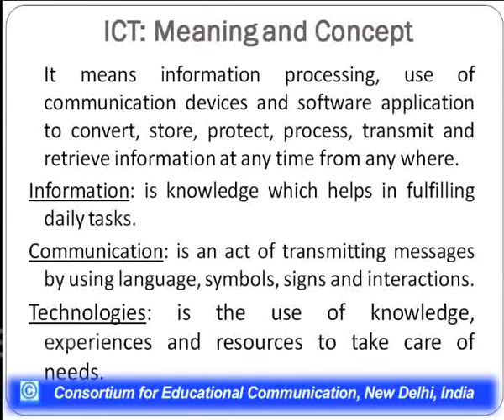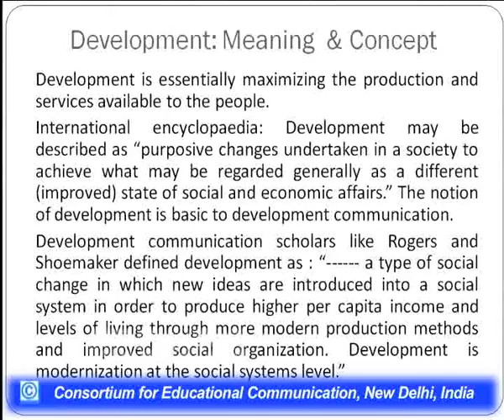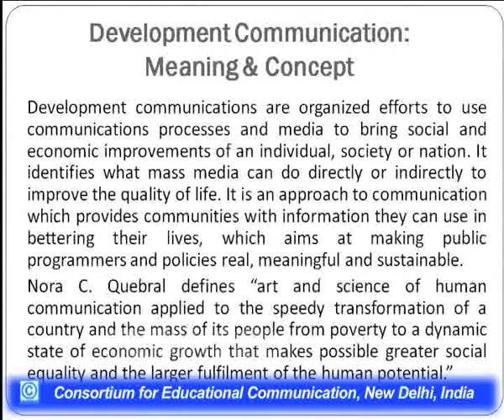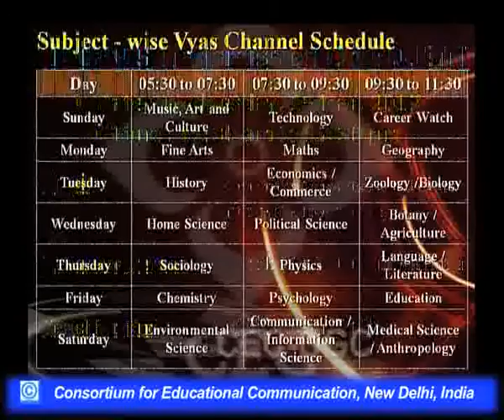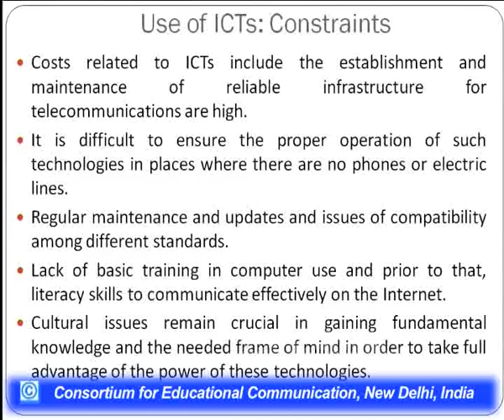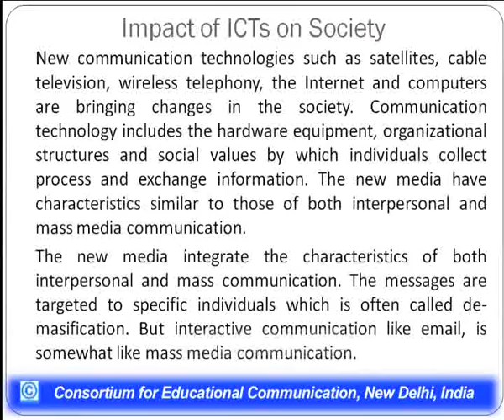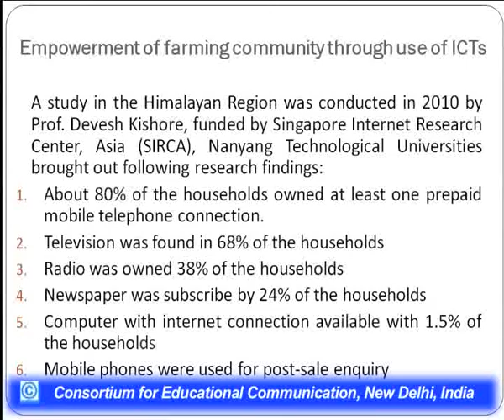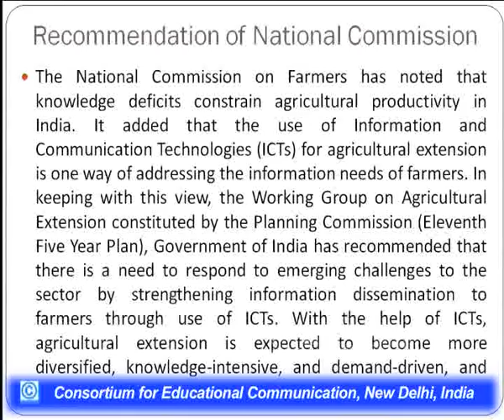Information Communication Technology (ICT) in Rural Development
This Lecture talks about Information Communication Technology (ICT) in Rural Development.